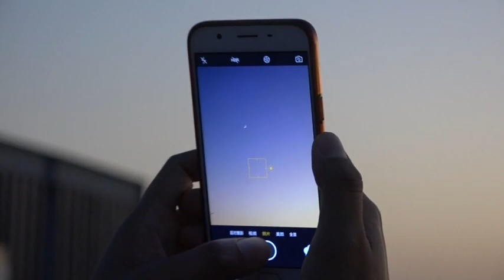中国多地“四星连珠”天文奇观肉眼可见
在11月29日至30日的每天下午5点30分左右，土星、月亮、金星、木星将会上演“四星连珠”大戏，民众在能见度较好的区域，可以用肉眼观测到夜空中的美景。中国新闻社记者采访了中国科学院南京紫金山天文台天文专家，来揭开“四星连珠”的神秘面纱。